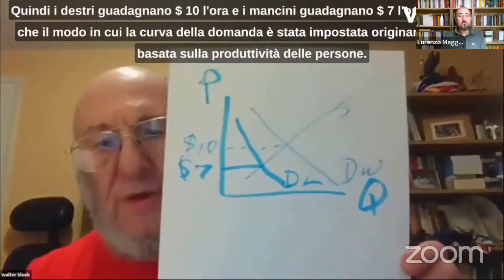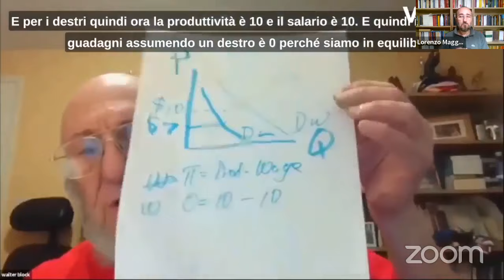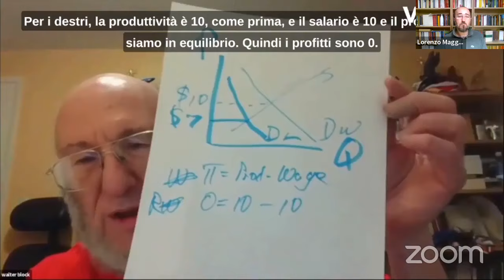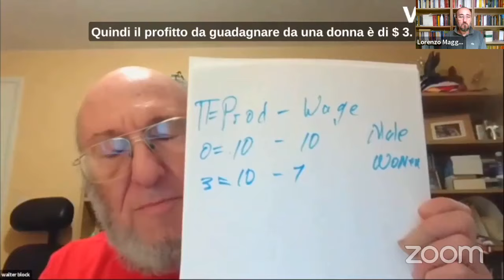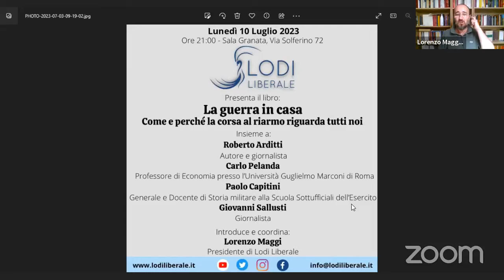LE RAGIONI DELLA DISCRIMINAZIONE: Walter Block: Giuseppe Cruciani, Riccardo De Caria, B Ferrero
Il video della 227esima serata di Lodi Liberale in cui abbiamo presentato il libro "Le ragioni della discriminazione. Una difesa radicale della libera scelta", pubblicato da Liberilibri Editrice, insieme a Walter Block (Professore di Economia alla Loyola Univesity di New Orleans), Giuseppe Cruciani (Scrittore e Giornalista), Riccardo de Caria (Professore di Diritto dell'economia all'Università di Torino e Avvocato), Bernardo Ferrero (Vicedirettore di StoriaLibera) e Lorenzo Maggi (Presidente di Lodi Liberale).